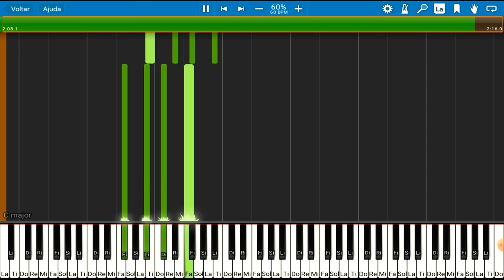Estudo de tétrades.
Uma tétrade é um acorde de quatro notas, geralmente composto por terça, quinta e sétima, além da nota fundamental. Esses acordes são frequentemente usados na harmonia musical para criar uma sonoridade mais rica e complexa em comparação com acordes de tríades, que possuem apenas três notas.

As tétrades podem ser categorizadas em diferentes tipos, dependendo da qualidade das terças e da sétima que as compõem. Os tipos mais comuns de tétrades são:

Tétrades Maiores: Também conhecidas como acordes maiores de sétima, essas tétrades incluem a terça maior, quinta justa e sétima maior em relação à nota fundamental. A estrutura das notas é: 1-3-5-7.

Tétrades Menores: São acordes menores de sétima, que incluem a terça menor, quinta justa e sétima menor em relação à nota fundamental. A estrutura das notas é: 1-b3-5-b7.

Tétrades Dominantes: Também conhecidas como acordes de sétima dominante, essas tétrades incluem a terça maior, quinta justa e sétima menor em relação à nota fundamental. A estrutura das notas é: 1-3-5-b7.

Tétrades Meio Diminutas: Também conhecidas como acordes semi-diminutos, essas tétrades incluem a terça menor, quinta diminuta e sétima menor em relação à nota fundamental. A estrutura das notas é: 1-b3-b5-b7.

Tétrades Diminutas: São acordes diminutos de sétima, que incluem a terça menor, quinta diminuta e sétima diminuta em relação à nota fundamental. A estrutura das notas é: 1-b3-b5-bb7.